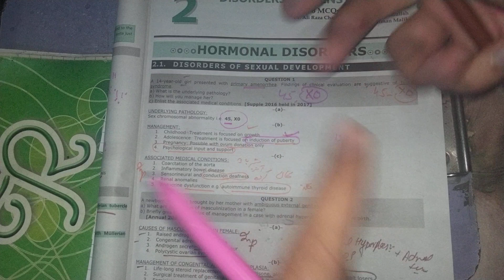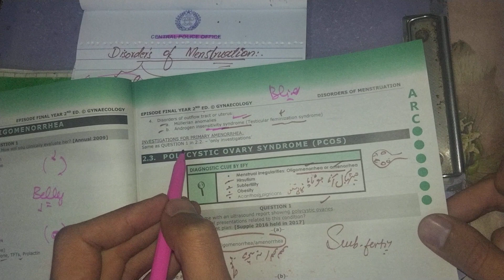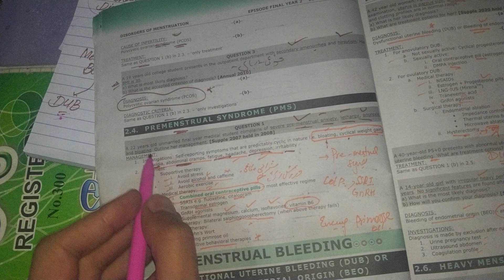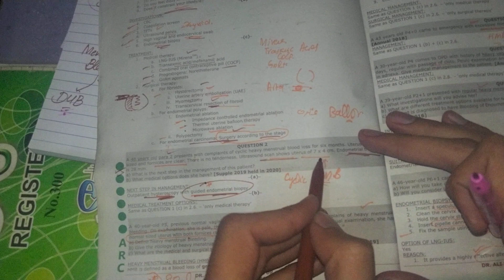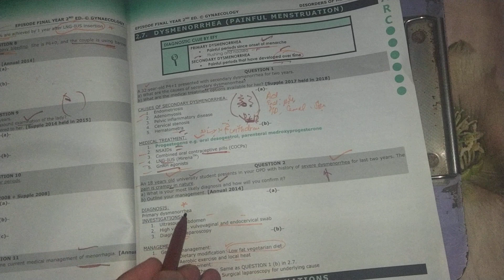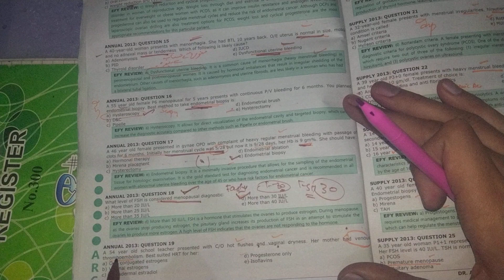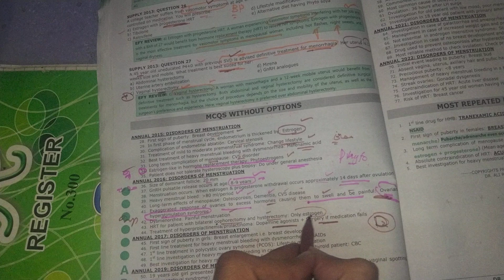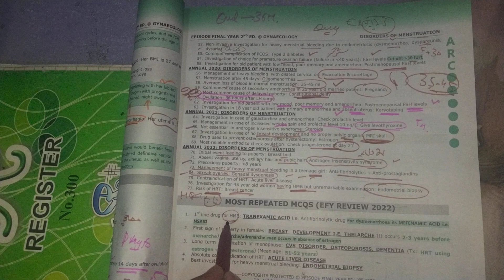Disorder of menstrual cycle menstruation 🩸🩸🩸 GynaeCheckup gynaecology PAST PAPERS 🌹 👍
menstrual cycle
 menstrual cycle workout
  menstrual cycle phases